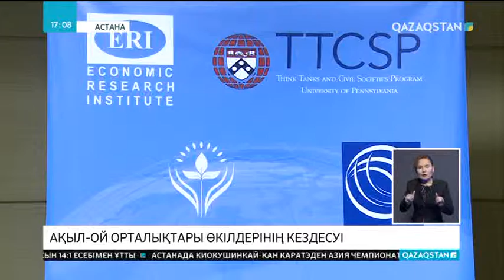Астанада «Қазақстандағы ақыл-ой орталықтарының рөлі» атты конференция өтті